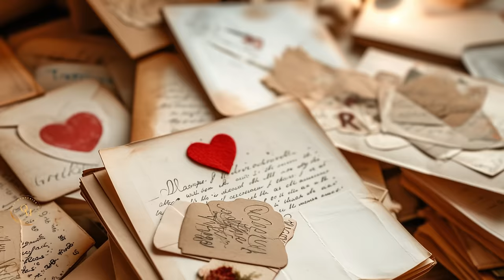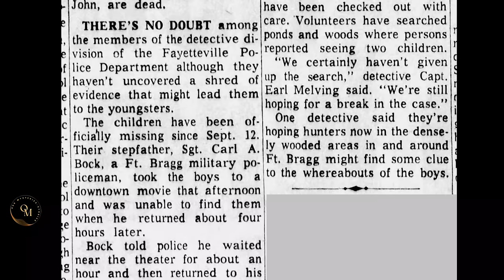The Disappearance of the Westerfield Brothers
In this compelling video, we delve into the mysterious disappearance of the Westerfield Brothers. These siblings vanished without a trace, leaving behind a trail of unanswered questions and speculation. Join us as we explore the theories, clues, and possible locations of the missing brothers. Could foul play be involved, or did they simply run away?

All negative comments about victims, or the story will immediately be deleted. If negative comments become a pattern, then you will be blocked from my channel. Please be kind and respectful.

👉All photos with the video remain the property of their respectful owners. If one of your photos is featured here without attribution, please leave a comment on the video and full credit will be given.
All source information is available upon written request detailing reason for requesting.

In my videos I do my very best to research mostly from what I find online or from articles that are available. If I personally speak to anyone actually directly involved in the case, I will mention that in the video.

Chapters
00:00 – Introduction
00:29 – Margie:
02:33 – Carl Bock
06:32 - Thomas Mel Westerfield:
10:17 – September 12, 1964:
14:17 – Margie Comes Home
16:35 – Missing Boys Investigation
20:34 – Aftermath
24:16 – Summary Follow Up
25:54 – Wrap Up
37:04 – The End